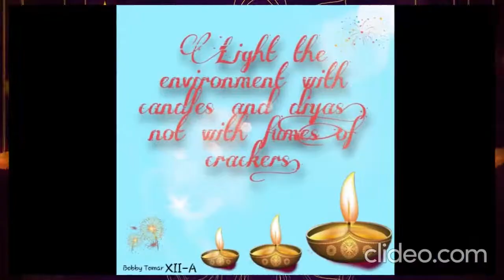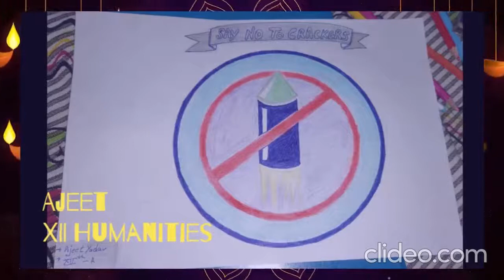Celebrating safe diwali in Covid-19, message by the Next Generation